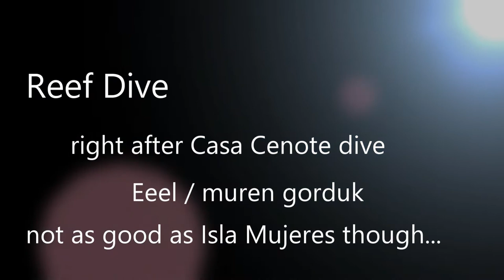Reef dive by Casa Cenote, Tulum. An eel passed by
Reef die around Tulum. An eel came by. Muren baligi gorduk...